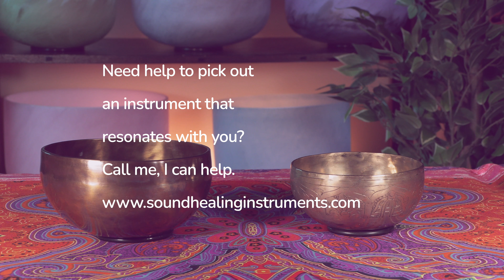Unity - Set of 2 New Bowls Major 6th with F#3 & D#4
Unity is a beautiful set of 2 new Himalayan singing bowls

Singing a Major 6th with Bowl no 275 6" D#4+10  313 hz  625 grams
and Bowl no 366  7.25" F#3+28 188 hz 958 grams

Want to learn more about crystal singing bowls, Himalayan singing bowls, gongs and other sound healing instruments?  I have lots of free lessons and info our our website.
Our desire is to make sure you know HOW TO USE the musican quality instruments that we sell you.  Help you find sounds and instruments that resonate with you. Check us out and give us call.